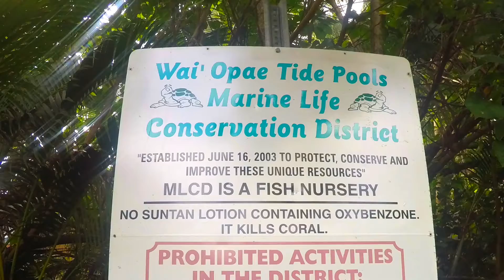Fun In The Sun | Hawaii Vlog Day 42 | Gay Family Daily Fun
Join our gay family on our 47 days Hawaiian vacation! Follow us as we enjoy beach time, explore and enjoy various activities, events and great food Hawaii has to offer :-)